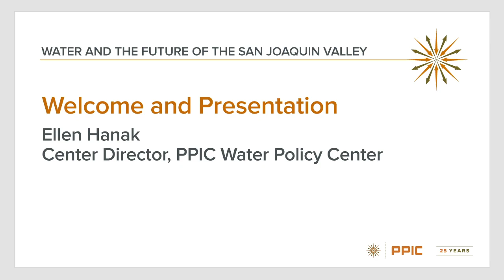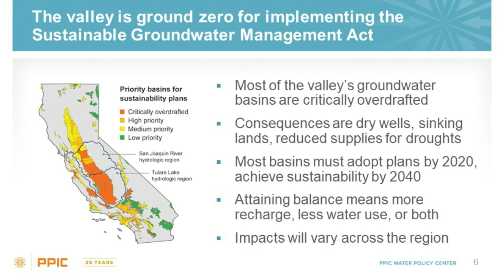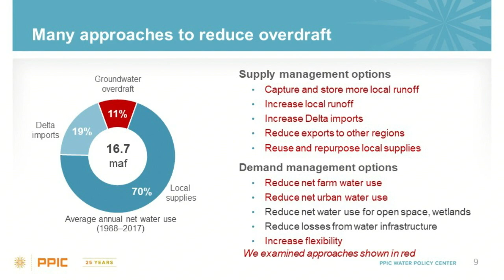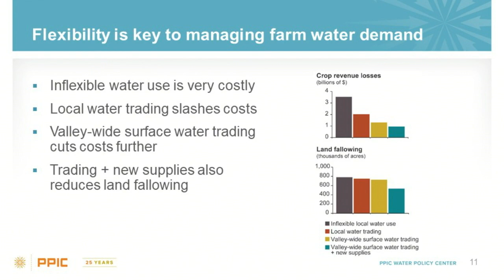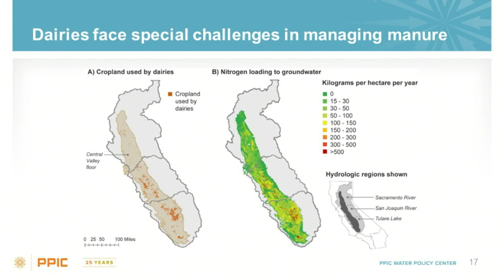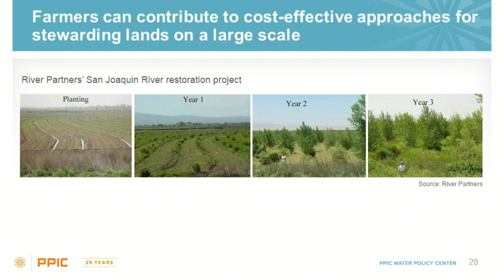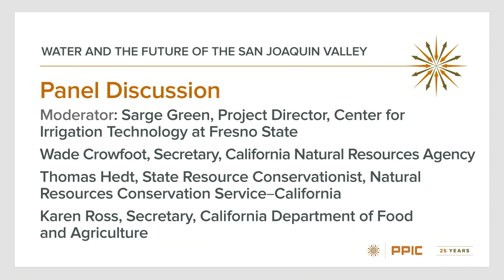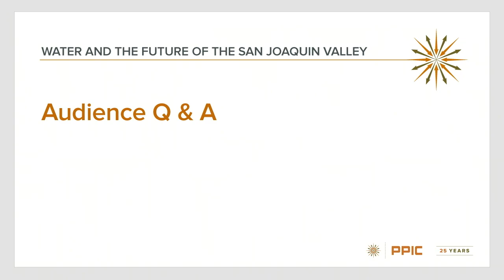Water and the Future of the San Joaquin Valley, Sacramento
What are the key water challenges facing the San Joaquin Valley, and how can the state and federal governments help support the valley’s efforts to manage water and land resources for long-term sustainability? Ellen Hanak, director of the PPIC Water Policy Center, summarizes findings from a new PPIC report, “Water and the Future of the San Joaquin Valley,” followed by a panel discussion. Panelists are Wade Crowfoot, secretary of the California Natural Resources Agency; Thomas Hedt, state resource conservationist at Natural Resources Conservation Service‒California; and Karen Ross, secretary of the California Department of Food and Agriculture. The moderator is Sarge Green, project director for the Center for Irrigation Technology at Fresno State.